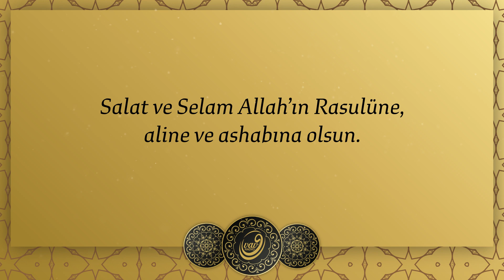Hadislerle Dinimiz 16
Hadislerle Dinimiz

🗣EMRULLAH UZUN – ZEKİ ATLI-ALPER DEVELİOĞLU

Peygamber Efendimizin (s.a.v.) Hadis-i Şerifleri VAV Radyo’da…